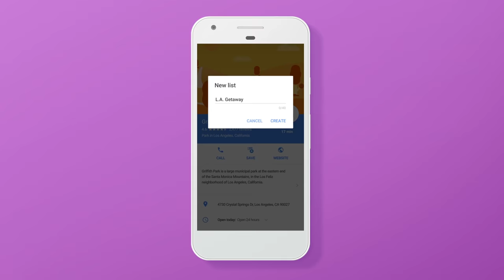Save and share your favorite places with Lists in Google Maps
Create lists of your favorite places and share them with friends and family with Lists in Google Maps